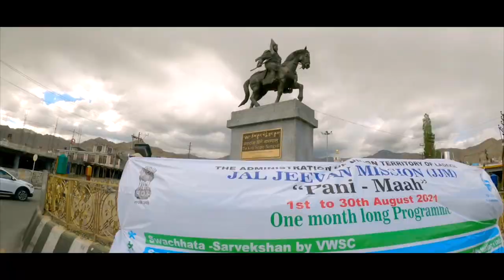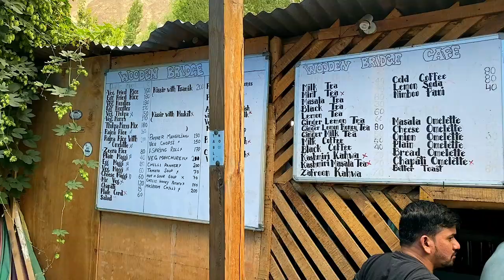This is the end, Turtuk, Ep 7 Leh | Srinagar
🎸🎶.🎸🎶. SONGS🎸🎶.🎸🎶.